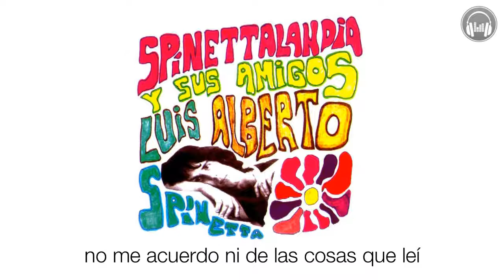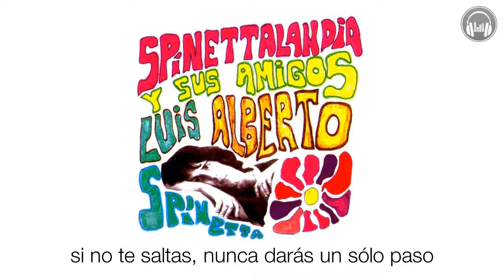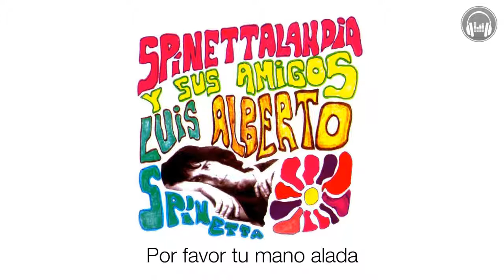La Búsqueda De La Estrella - Spinettalandia Y Sus Amigos (Letra)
Si te gusto, dale un like y compartelo, gracias.